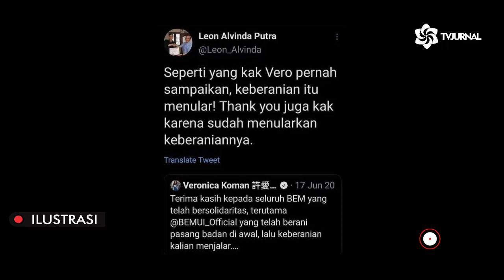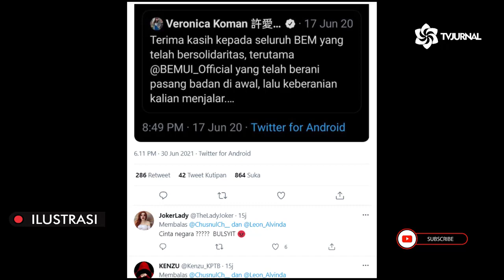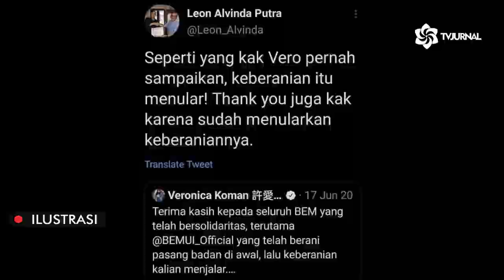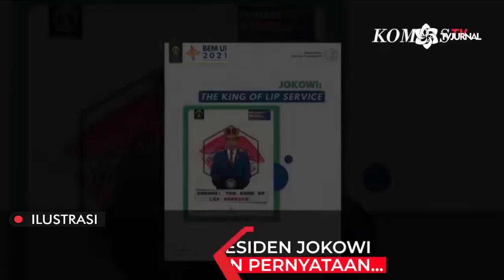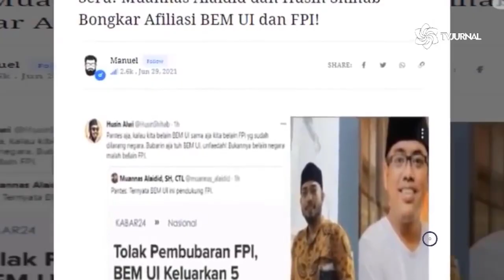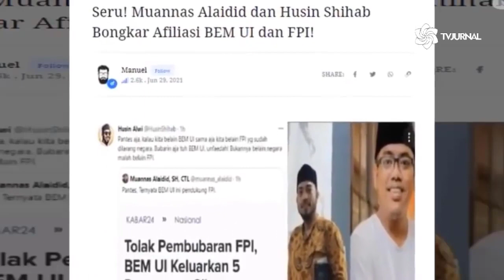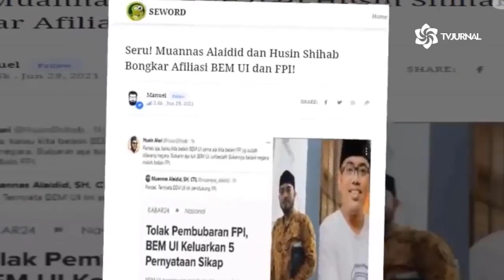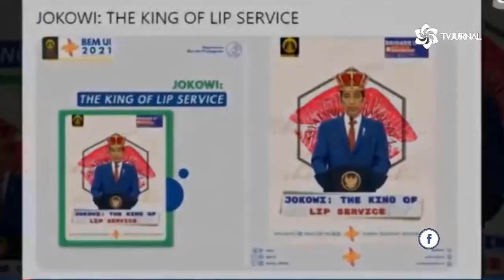GEGERKAN PUBLIK⚡KETUA BEM UI DENGAN VERONICA KOMAN TERBONGKAR🔥NETIZEN: PENGHIANAT SALING DUKUNG❓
Judul : MAKIN JELAS TERLIHAT! JEJAK DIGITAL KETUA BEM UI LEON DENGAN VERONICA KOMAN TERBONGKAR! NETIZEN: PENGHIANAT BANGSA SALING DUKUNG!
Deskripsi :
Jejak digital Ketua BEM UI Leon dengan Veronica Koman itu terlihat dalam sebuah foto tangkapan layar.
Adapun foto tangkapan layar itu diunggah pengguna Twitter ChusnulCh_, seperti dilihat pada Rabu 30 Juni 2021.
“Kadrun mah ga jauh-jauh temannya, kalo ga ormas anti Pancasila ya para pengkhianat bangsa yang rela menjual bangsanya sendiri demi kepentingan pribadi seperti Vero,” cuit netizen ChusnulCh_ membagikan tangkapan layar saling balas kicauan antara Leon Alvinda dengan Veronica Koman.
Menurutnya, jika orang seperti Veronica Koman dan FPI adalah teman dari Leon Alvinda Putra maka menurutnya Ketua BEM UI itu memang sengaja menyerang Presiden Jokowi.